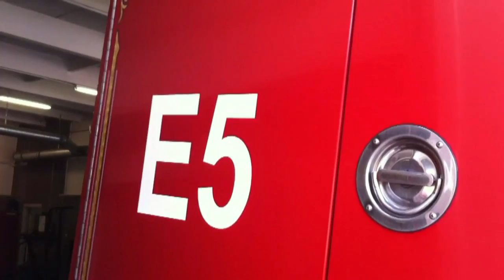Fire Trucks, ambulance responses, and fires - Best of 2013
Nearly twenty minutes of the best ride outs, responses, and fire from 2013.

VIDEO CHAPTERS:
0:20 Ride out on Medic 5.
1:02 Brand new Medic 5 responds with Engine 11.
1:41 Van catches fire (run with engine 5).
3:41 Arson fire takes down the Olive Street Bistro Restaurant.
6:32 House fire on Portland Avenue.
8:01 Pulling Rescue 9 out of the station.
8:23 Rescue 9 responding hot.
8:47 Taking a ride on the brand new Truck 20.
9:20 9/11 tribute at Station 5 and Station 7.
12:00 Brand new Engine 9 arrives at the station for the first time.
12:45 Southern Hills Christmas Parade featuring antique fire rigs.
14:02 Christmas Eve Apartment Fire
15:28 Ladder Truck time lapse.
17:36 A few photos from 2013.